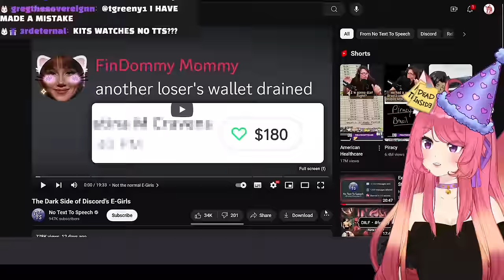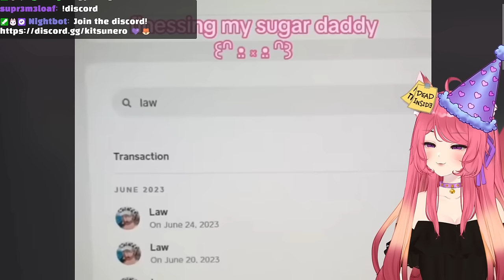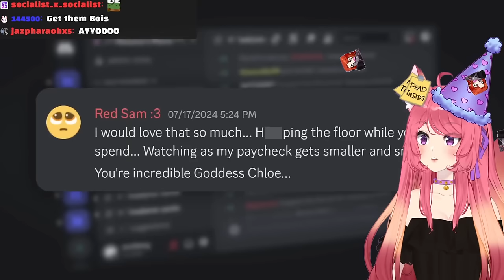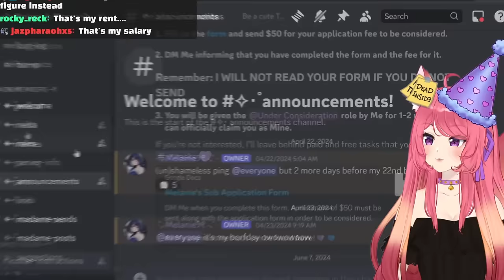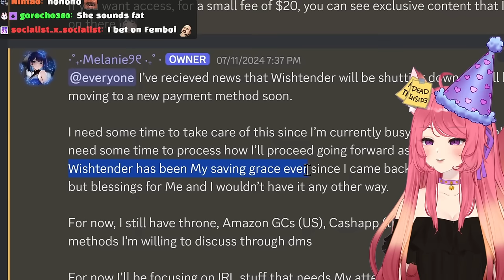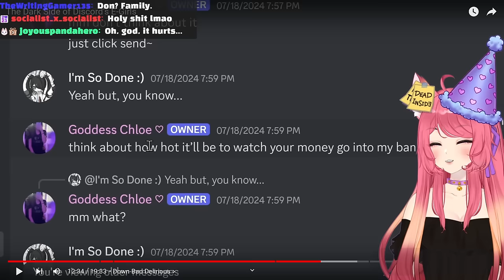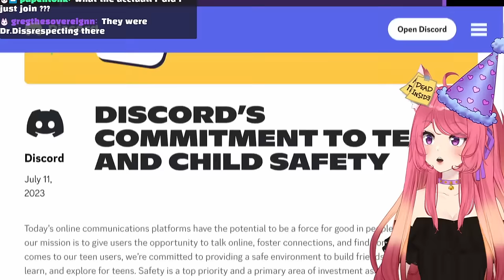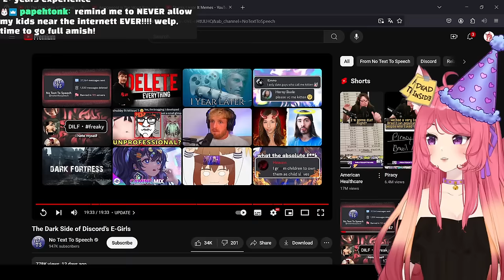The Dark Side of Discord’s E-Girls | Kitsu reacts to No Text To Speech | Vtuber Reacts